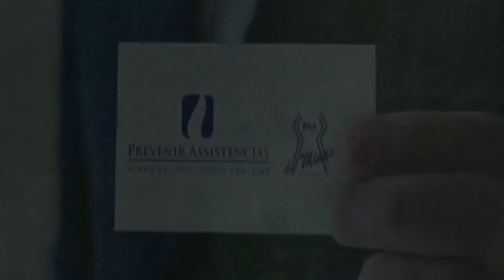BH Sports I Afonso Alberto I 11/10/2018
Notícias da Raposa I Cruzeiro
Notícias do Coelho I América-MG
Noticias do Galo I Atlético Mineiro
Futebol Mineiro I Campeonato Mineiro

Aqui você poderá ler opiniões dos participantes! Programa BH Sports, sua opinião é sempre muito importante. BH Sports - Canal 14 NET, todos os dias, ao vivo, a partir das 19hs. Também pela internet, no YouTube: BH Sports, BHNews Tv e e-Live Sports

Atlético-MG,
Notícias do Coelho,
América-MG,
Notícias da Raposa,
Cruzeiro-MG,
Futebol Mineiro,
Campeonato Mineiro,